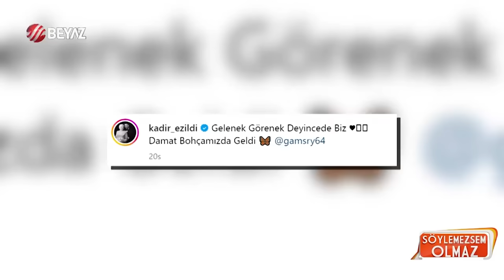Nişan Töreninde Lüks Tercihler Dikkat Çekti | Söylemezsem Olmaz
Kadir Ezildi ve Gamze Türkmen İstanbul'da nişanlandı | KADİR EZİLDİ’NİN
NİŞAN GÖRÜNTÜLERİ